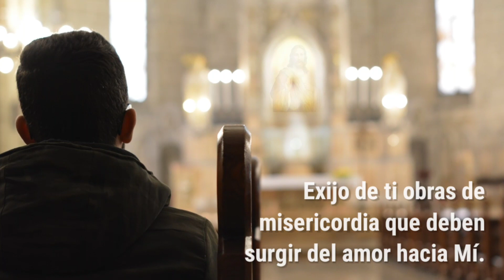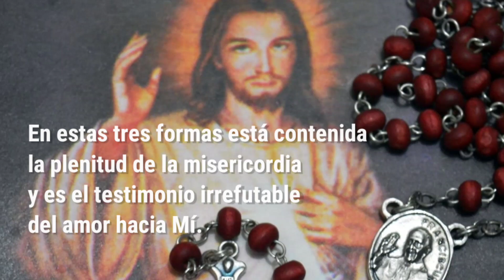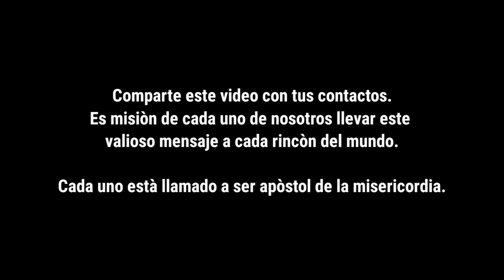10 de julio de 2022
Domingo XV Tiempo Ordinario, ciclo C

Evangelio
Lucas 10, 25-37:
“Un doctor de la Ley hizo esta pregunta: ‘¿Quién es mi prójimo?’ Jesús respondió: ‘Un hombre cayó en manos de ladrones, que lo hirieron.

Un sacerdote lo vio y siguió. Un levita lo vio y siguió. Pero un samaritano lo vio y se conmovió. Vendó sus heridas; lo condujo a un albergue.

¿Cuál se portó como prójimo?’ ‘El que tuvo compasión de él’, respondió el doctor. Jesús dijo: ‘Ve, y procede de la misma manera’”

Diario de SantaFaustina. 742 y 692:
Jesús le dijo a Santa Faustina:

Exijo de ti obras de misericordia que deben surgir del amor hacia Mí.

Debes mostrar misericordia al prójimo siempre y en todas partes.

No puedes dejar de hacerlo ni excusarte ni justificarte.

Te doy tres formas de ejercer misericordia al prójimo:

la primera – la acción, la segunda – la palabra, la tercera – la oración.

En estas tres formas está contenida la plenitud de la misericordia y es el testimonio irrefutable del amor hacia Mí.

Dice Santa Faustina:
Oh Jesús, haz mi corazón sensible a todos los sufrimientos de mi prójimo.

Haz mi corazón semejante a Tu corazón misericordioso.
Ayúdame a pasar por la vida haciendo el bien a todo el mundo.